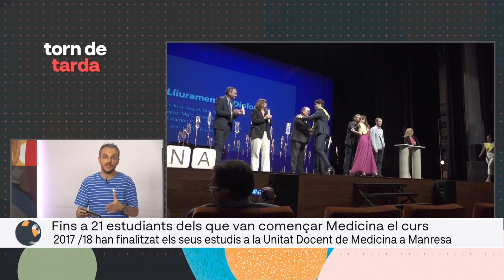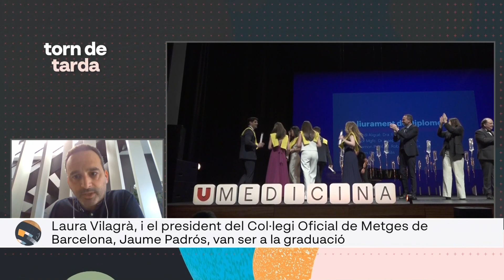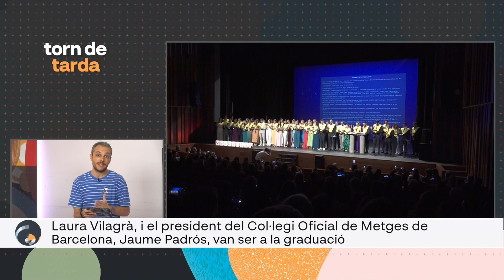Torn de Tarda 6 de juny 2023